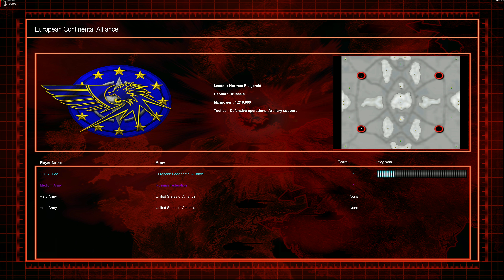[4K] Rise of the Reds | Blizzard Zone (ECA w/ RUS vs 2 hard Ai)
Wow. This is an unlikely duo IRL.